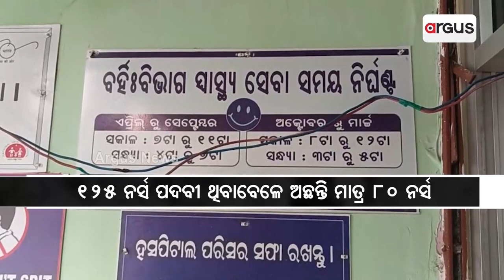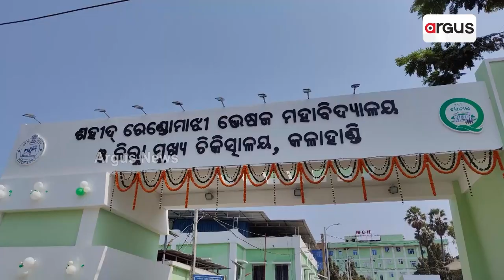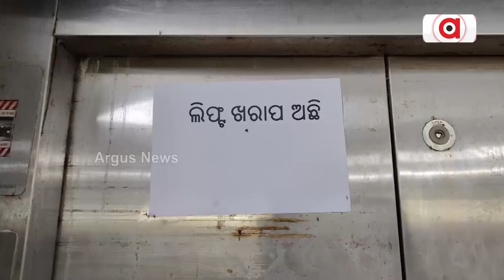ହସ୍ପିଟାଲରେ ରୋଗୀଙ୍କୁ ମିଳୁନି ସେବା || Hospitals do not provide patient care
ସାରା ରାଜ୍ୟରେ ବିପନ୍ନ ସ୍ବାସ୍ଥ୍ୟସେବା । ଖୋଦ୍ ସ୍ବାସ୍ଥ୍ୟମନ୍ତ୍ରୀଙ୍କ ଜିଲ୍ଲାରେ ଚରମ ଅବ୍ୟବସ୍ଥା । 24 ବର୍ଷର ସ୍ଥିର ସରକାରରେ T ଫର ଟିମ୍ ୱାର୍କରେ ଚାଲିଛି ଲୁଟ୍ ।